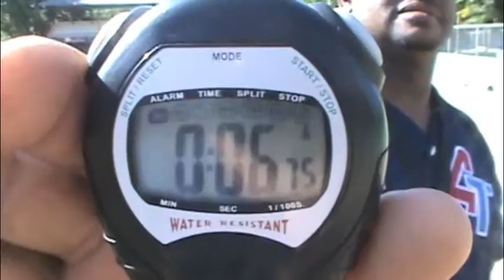Dominican Baseball College Prospect - Rony Infielder